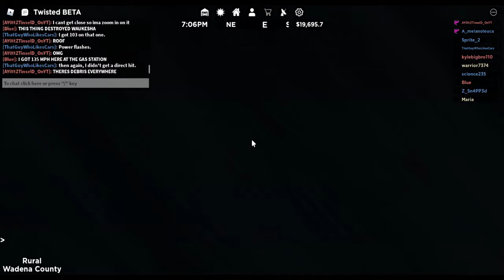Roblox Tornado Tacklers S2 E1 A Terrible Beginning (One Life Challenge)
New Season New Way To Go, if I die a new season starts